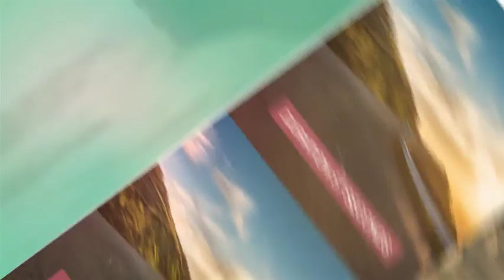Summer Slideshow | After Effects template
Last Update: 20 October 16
Created: 17 May 16
After Effects Version: CC 2015, CC 2014, CC, CS6, CS5.5, CS5, CS4
Universal Expressions: Yes
Length: 0:57
Resolution: 1920x1080
File Size: 91.9mb
Media Placeholders: 37
Text Placeholders: 13, 1, 2
Category: (video-displays)

Description: Hello Everyone.This is my new project. It s a very Dynamic, Clean, Simple, Elegance, Bright, Colorful, Stylish and Minimal Slideshow. Hope you find it useful Main Features: After Effects verions CS4 and Above Full HD and 2K Resolution Ready to Render No Plugins Requires 37 Media Placeholders 13 Titles Placeholders 1 Final Logo Text Placeholder 2 Final Subtitle Placeholders Duration 00:57 Quick and Easy Customization
Universal Expressions: ( works with any AE s language ) Easy Controls Video Tutorial Music is not included but you can purchase it If you decided to purchase the music track it will be automatically...